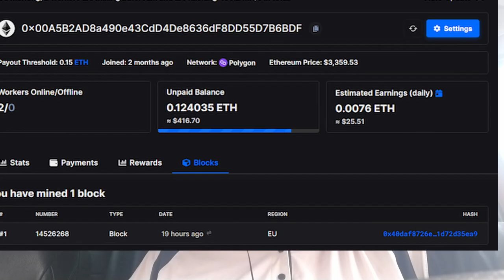I Lost $518 & It's OK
In this video we look at the 1st ETH block that I mined in my first year mining. I lost $518 and it is ok.

I explain why I say this is ok and acceptable